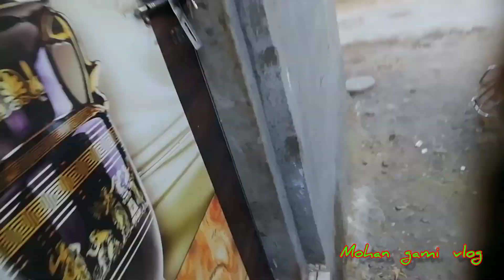પેલી વાર દઈ ઓળો || દેશી સુલા ની રસોઈ || ગુજરાતી ભોજન First Time Stir In The Curd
mohangami
mohangami vlog

jamravl
home
 vlog
સોટાહાથી નૂ સુકરવું

mohangamivlogs vlogindia
દોસ્તો અમારા વિડીયો તમને કેવા લાગ્યા પ્લીઝ કોમેન્ટ માં જણાવજો અને
અમારા વિડીયો પસંદ આવ્યા હોય તો લાઈક શેર અને ચેનલ ને સબ સ્ક્રાઇબ
કરવાનું ભૂલતા નહીં
અને સપોર્ટ કરતા રહેજો તમારા એક સન્સ્ક્રાઇબ કરવાથી અમને ખુબજ
પ્રોત્સાહન મળતું હોય છે અને સન્સ્ક્રાઇબ કરવાનું બિલ્કુલ ફ્રી છે એટલે લાલ
*આ વીડિયો જોવા બદલ ખુબ ખુબ આભાર*🙏🙏

ગામડાની જિંદગી
ગ્રુપ

jam raval YouTube parivar
jam raval
jam raval
jam raval history
jam raval na video
jam raval news
jam raval na samachar
jam raval rajbha gadhvi
jam raval tajiya
jam raval no itihas
jam raval mela
jam raval melo
Mohangami
Mohangami vlog
Mohangami gujrati vlog
Mohangami video
Mohangami gujrati video
Mohan vlog
Raval vlog
Gujrati vlog
Gami vlog
ગુજરાતી vlog
મોહનગામી vlog
Jam raval vlog
Jam raval video
જામ રાવલ વિડિઓ
જામ રાવલ vlog
Gujju vlog
Gujrati femeliy vlog
Home vlog

First viral video on YouTube
‌Viral videos this week
‌Viral video link
‌QBest YouTube videos of all time
‌I think  viral video
‌old YouTube videos you forgot about
‌top viral videos of 2023
‌youtube video viral free
top viral videos
‌viral videos Today YouTube
‌most viral YouTube videos
‌viral video of girl
‌original viral videos
‌first viral video
who is most viral in YouTube?
‌what are the most viral videos?
‌which is the viral video in YouTube?
‌who was the first viral YouTube?
what to say in your First vlog?
‌what should I say in my vlog?
‌how do Beginners start vlogging?
‌who is the first Vlogger?

Your query
Narasibhai vlogs
R gujju vlogs
Laxman khuti vlogs
Dharti gadhiya
Village life with pragna
ramto jogi
kiran khokhani
trending
hasmukh maniya
gujju masti
gujju drama
jigli khajur
pagal gujju
gujarati entertainment
jigli and khajur official
gujarati moj
summer vacation
ghare thi bha
rakh na ramakda
indiancorona
સપનાંની વાત
sapna ni vaat
Gujarati comedy
gujarati short film
PARU N GURU
Amdavadi Man
vijudi na video
KAVI NI KAVITA
jitu mangu
gujarati vlog channel
aditya goswami
gujarati vlogger
ramto jogi
kiran khokhani
trending
hasmukh maniya
gujju masti
gujju drama
jigli khajur
pagal gujju
gujarati entertainment
gujarati moj
summer vacation
ghare thi bha
rakh na ramakda
indiancorona
સપનાંની વાત
sapna ni vaat
Gujarati comedy
gujarati short film
PARU N GURU
Amdavadi Man
vijudi na video
KAVI NI KAVITA
jitu mangu
gujarati vlog channel
aditya goswami
gujarati vlogger
pooja mistry
gujarati vlogs
gujju vlogs
daily guju vlogs
aditya goswami new vlogs
pooja mistry new vlogs
gujarati comedy
gujarati comedy jokes
gujarati vlog
comedian vipul
gujrati comedy
daily vlogs
new video
vayral video
one media
bhavesh bhagedi
star plus media
bhagedi funny
bhairu gayu piyar
gujarati comedy natak
vijuli
vijuli comedy
kenish family
om and family
village life
tej ahir vlogs
rajeshvari and varsha
kenish and family vlog
pooja mistry youtube channel
vijudi comedy
gujarati family
deep padmani new vlog
amdavadi man
gujju new viral,
jamraval
Dwarka
jamnagr
porbadr
gujrat